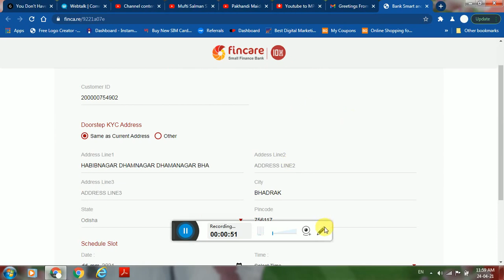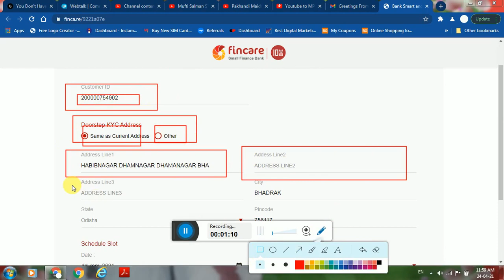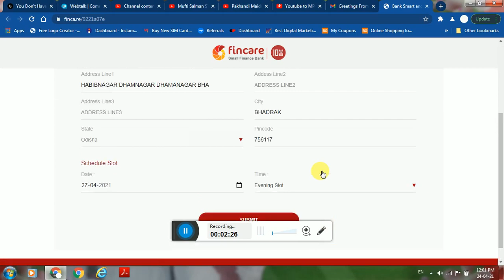Fincare Bank Zero Balance Account Full KYC at Home |Fincare Bank Account Full KYC appointment book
GOOGLE:-
BLOGGER:-